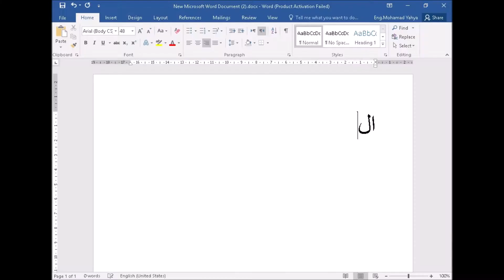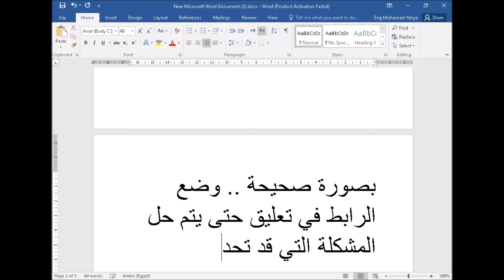مواقع عديدة للكهرباء و التحكم many sites about electricity in the description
شرح مفصل لكيفية لف المواتير
REWINDING A DC BRUSH MOTOR
موقع لمهندسي الالكترونيات
Integrated Circuit Development
Digitial Integrated Circuit Design II
Electrical and Computer Engineering
موقع لمهندسي الكهرباء
موقع نواة للعلوم الهندسية
دائرة التليفون وكيفية عملها
دروس فى الالكترونيات - بالعربية
شامل لتخصصات الهندسة الكهربائية التطبيقية
Alex's Electronic Resource Library